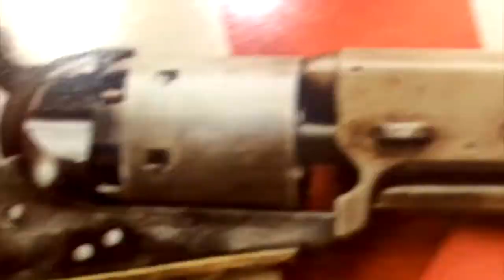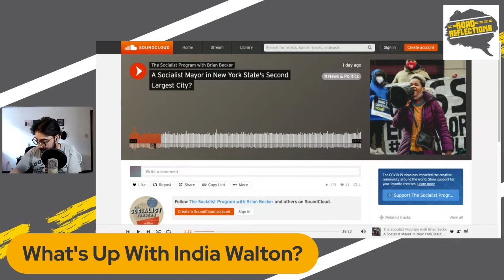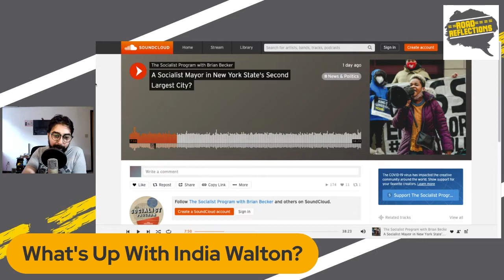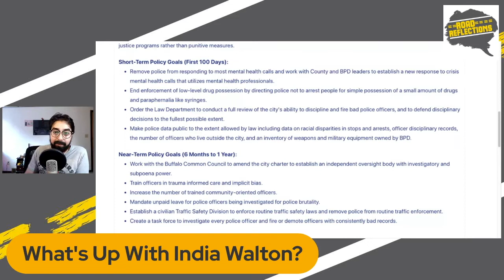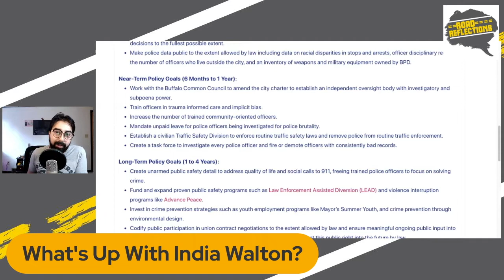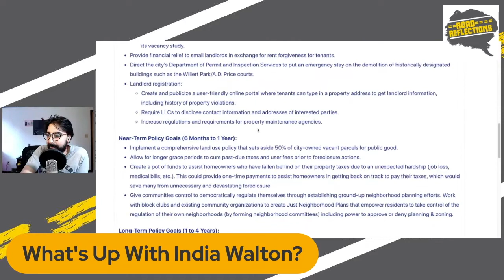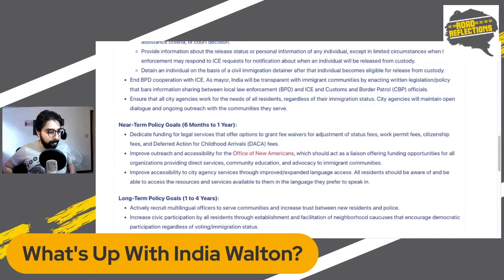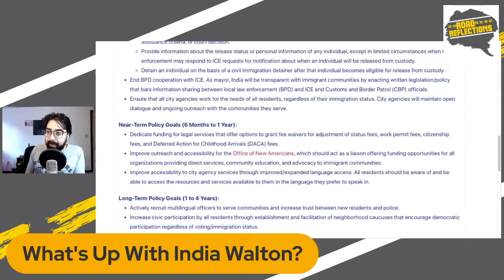Is Buffalo's New Mayor ACTUALLY Socialist? [Road Reflections]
Buffalo has elected a new mayor. India Walton is a socialist endorsed by the DSA and the question is whether she'll lead as a socialist!